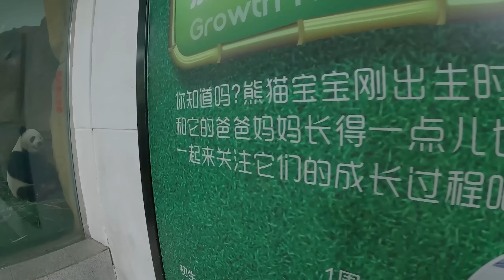중국 미식도시 1위 음식은 얼마나 맛있을까? 🇨🇳